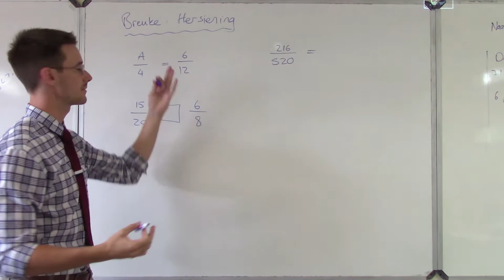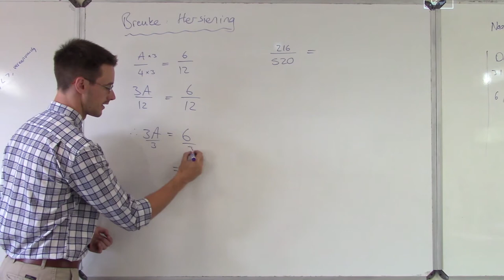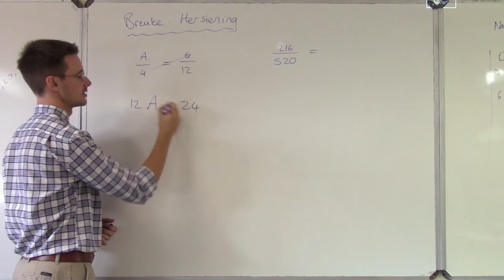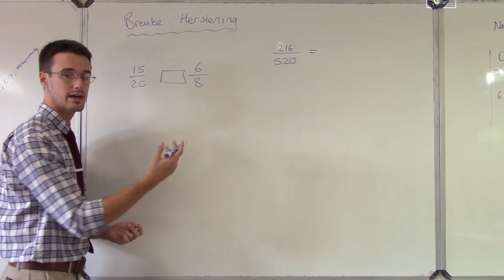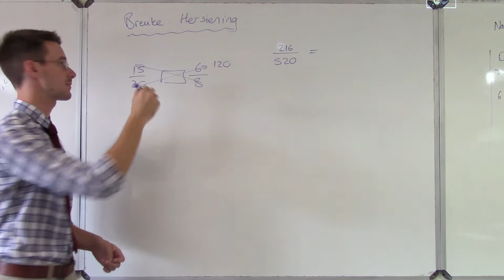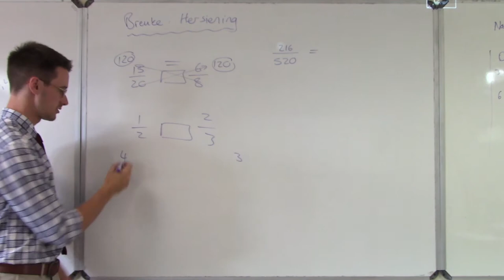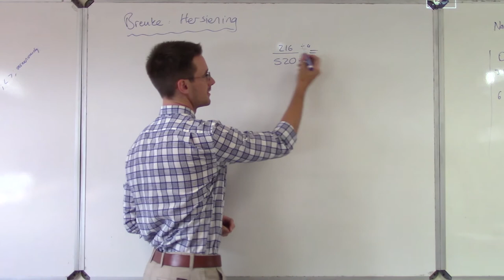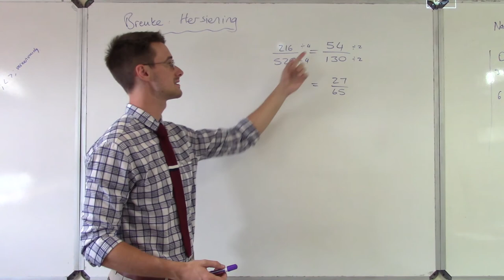Hersien Breuke: Vereenvoudig en vergelyk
Groter, kleiner of gelyk; vereenvoudig of vind 'n onbekende. Maak seker van die basics!